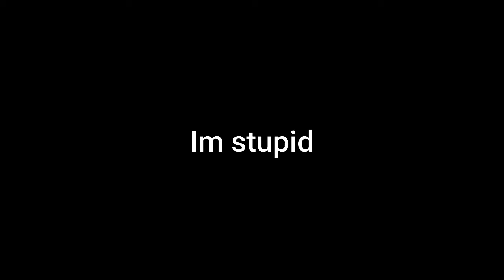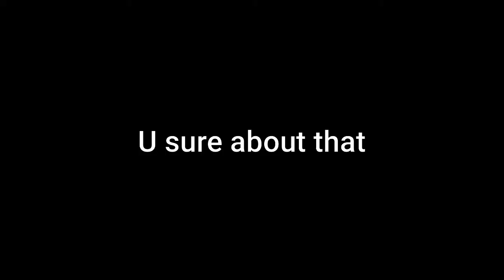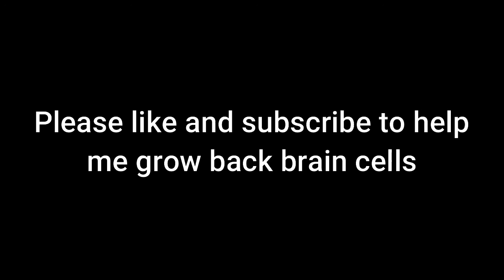BedWarz with the boi